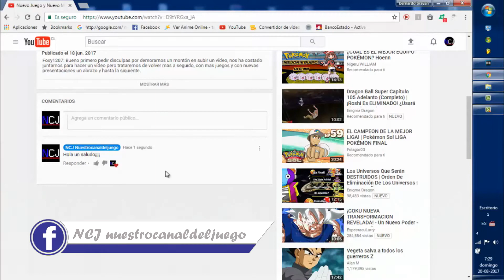NUEVO JUEGO AL CANAL Y LO PETAMOS¡¡ l Fortnite: Battle Royale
LLega un nuevo juego para ustedes probando habilidad y velocidad, apoyen bastante el video y se subira de manera mas seguida si es que le gusta este tipo de videos, tanto fortnite como battlefield 1 u otros mas si apoyas bastante este tipo de video ;) LIKE y SUSCRIBIRSE si no lo estan n.n.. y activen la CAMPANITA.. GRACIAS :3